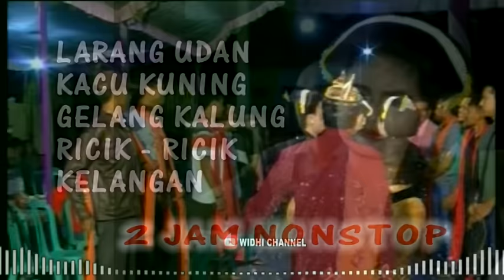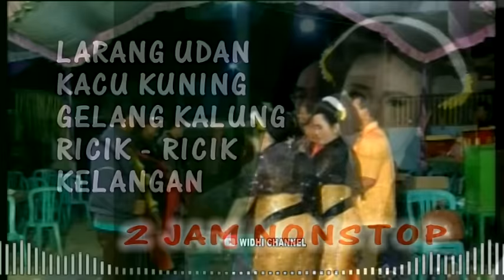Sedekah Bumi Sumur Kidul widengan Semanding Tuban "LARANG UDAN - KACU KUNING"